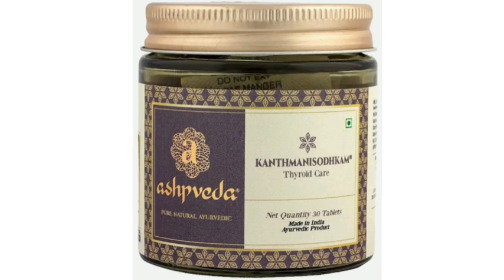Ashpveda Kanthmanisodhkam Ayurvedic Thyroid Care Tablets